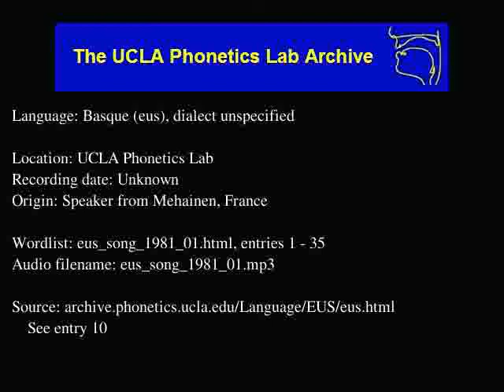Basque audio: eus_song_1981_01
Basque (eus) audio: eus_song_1981_01
Language family: Basque
Date: Unknown

Description: Language Basque.  eus_song_1981_01.html, enties: 1 - 35

Contributor: N/A
UCLA Phonetics Archive